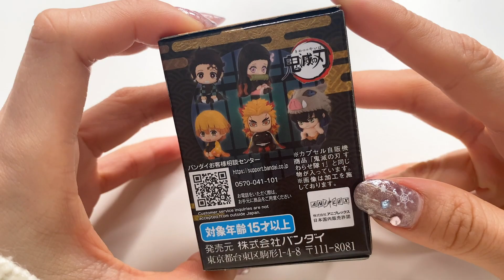【鬼滅の刃 すわらせ隊】全5種類5箱でコンプリートなるか？俺が挫けることは絶対に無い！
鬼滅の刃 すわらせ隊がコンビニに売ってたので5箱購入しました。
全5種類を5箱でコンプリートなるか？
パッケージよりも可愛いかったです♡

目次
00:00 鬼滅の刃 すわらせ隊 開封
00:13 パッケージ紹介
00:34 開封開始！
00:59 1個目 竈門炭治郎
01:15 2個目 竈門禰豆子
01:27 3個目 我妻善逸
01:40 4個目 煉󠄁獄杏寿郎
01:59 5個目 コンプリートなるか？

毎週金曜日に動画更新します♡
できたら追加で他の曜日にも出したいと思います♡
更新できなかったらごめんなさい🙇‍♂️

【利き酒】シャンパンとスパークリングワイン全部当てるまで終われません！